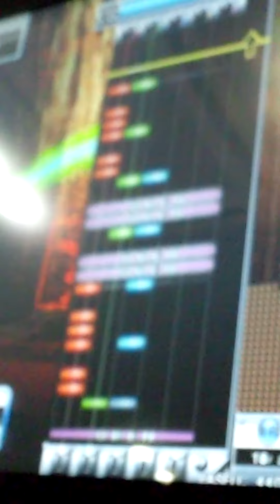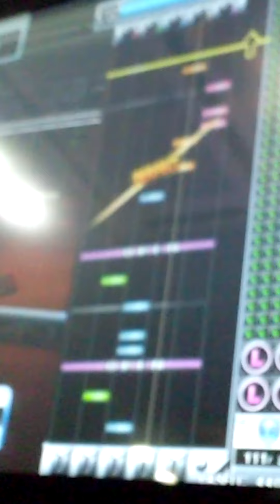1速 『GuitarFreaks XG3』 CARNIVAL DAY （Paula Terry&Fu Fu's） （EXPERT GUITAR）